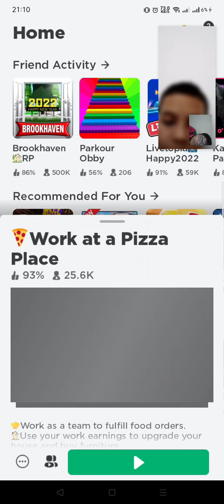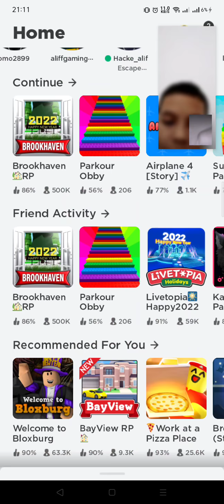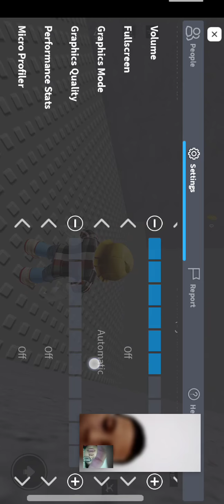kita main ROBLOX BERSAMA ALIFF — ESCAPE RUNNING HIDE